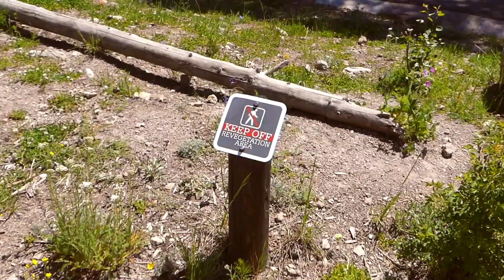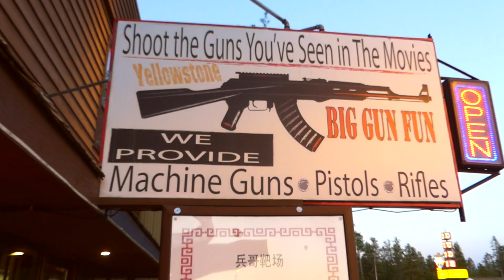U.S.A VLOGs - No7 - Grand-maman illégale à Yellowstone!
La Grand-maman a fait quelque chose d'extrêmement illégal au parc national de Yellowestone.

Arriverez-vous à deviner son erreur?